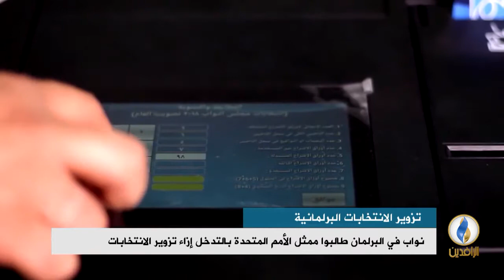تقرير إخباري.. تصاعد الاتهامات بين شركاء العملية السياسية بتزوير الانتخابات